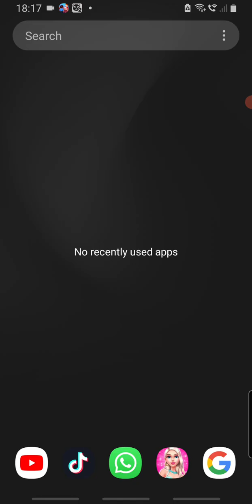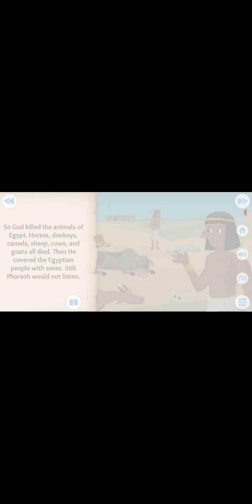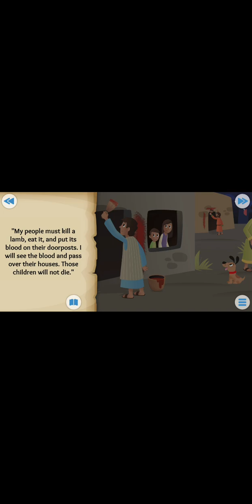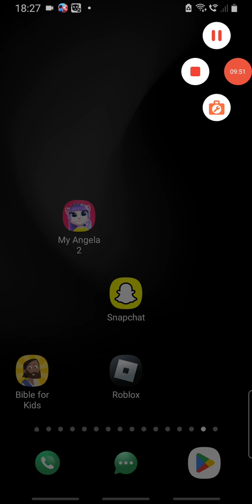reading kids bible cuz im a christian